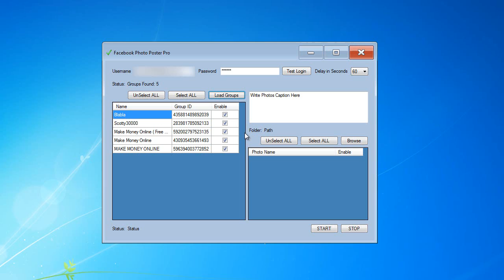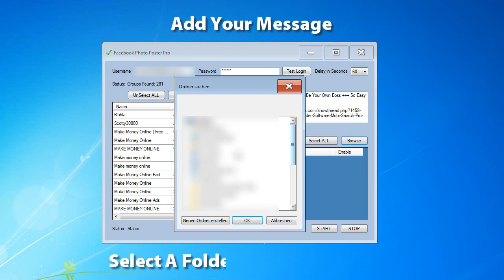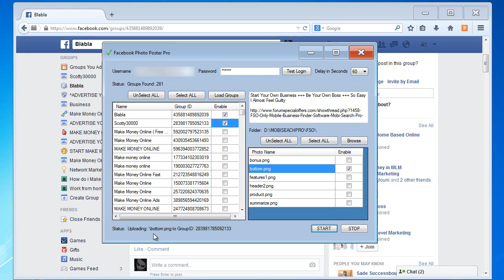[NEW] Ninja Blaster Facebook Group Poster - Pro Marketing Software FREE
Check out the best marketing software!
Post to your facebook groups on autopilot.
No facebook app required. So you can't get restricted.
Test Our Ninja 3 Freaking Days For FREE!

The Ninja Blaster offers a lot of features:
Auto Group Joiner
Auto Group Poster
Keyword Suggestion Pro
Photo Resizer Pro
and we are working on more!
Free Facebook group poster
Facebook auto poster
Facebook group poster
Facebook poster
Facebook groups
Auto poster
Facebook Auto Poster Software